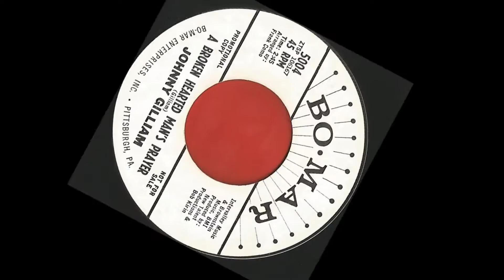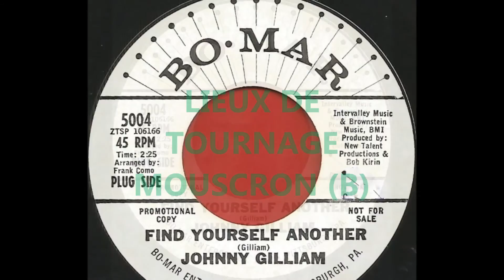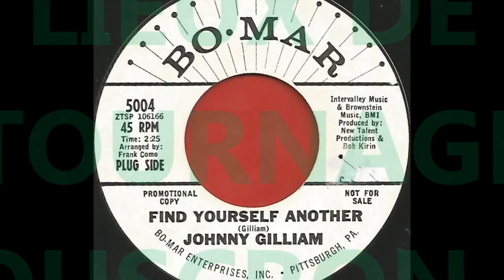JOHNNY GILLIAM - FIND YOURSELF ANOTHER - BO MAR 5004